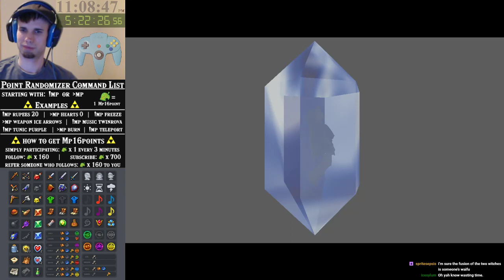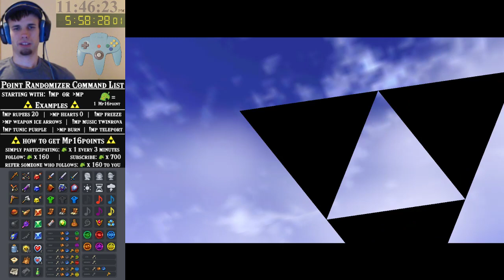OoT Randomizer Crowd Control - Keysanity/Shopsanity/Scrubsanity #1 - 37TH HEART PIECE IN A RANDO?!?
Using Mp16Points, chat can type commands (such as !mp freeze) to directly impact aspects of my game in real time! Chat can increase/decrease item amounts, change my B Button item, cause it to fog, make it rain, change my tunic color, move time forward, change the sound of the ocarina, change the music, freeze me in place, light me on fire, do both simultaneously, instantly kill me, and warp (teleport) me around the world! As you can imagine, things get crazy fast!

I stream Wednesdays, Fridays, and Sundays. Things will only get crazier as more people participate!

For more information on point randomizer commands and my rando settings, check out the pastebin